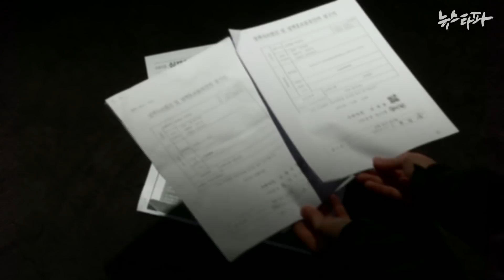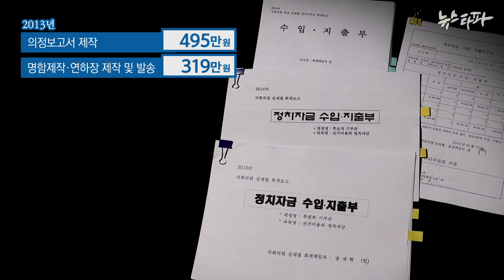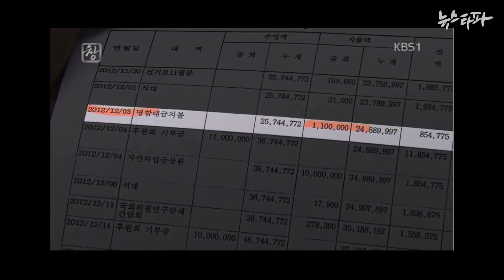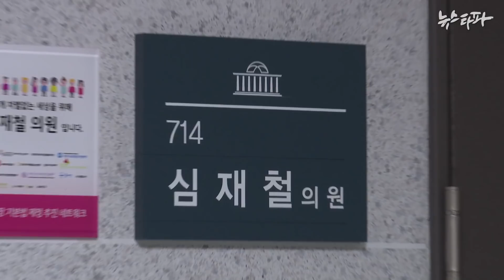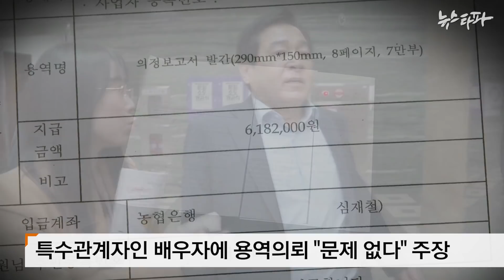뉴스타파 - 심재철, 배우자 업체에 국회예산 등으로 9천만 원대 인쇄 몰아줘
국회의원이 국민이 낸 세금으로 특수관계자인 배우자 업체에 일감을 몰아줬습니다. 오히려 싸게 했다며 큰소리쳤습니다. 이 국회의원은 얼마전 청와대 업무추진비 지출 내역을 집요하게 문제삼던 심재철 의원입니다.